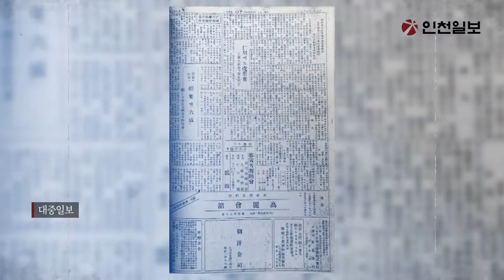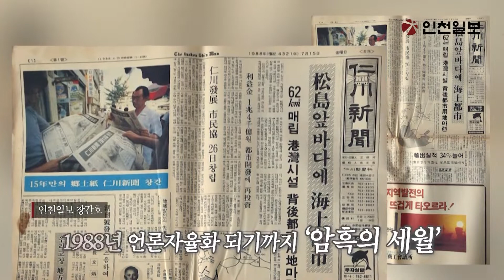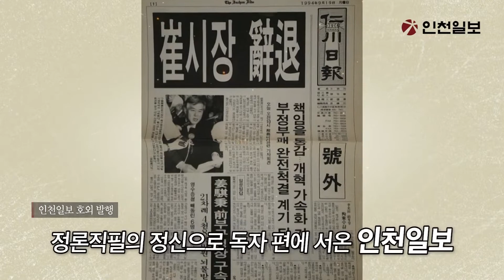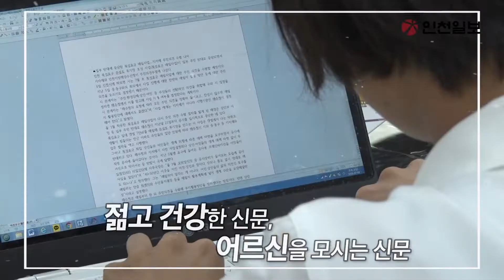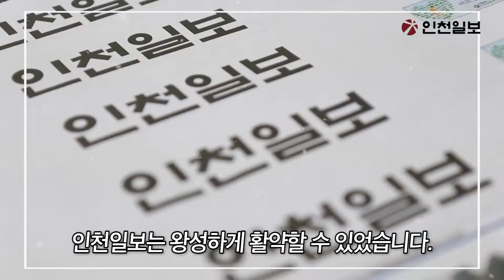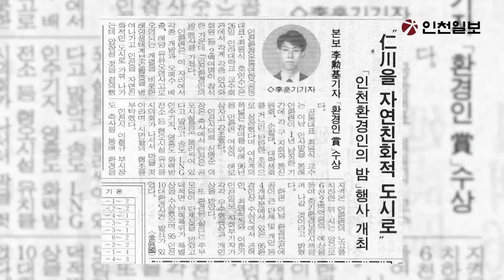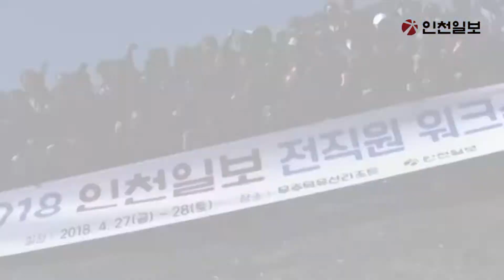인천일보 창간 30주년 기념 영상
일제강점기를 뚫고 찾아온 광복. 1945년 10월 인천 최초의 종합일간지 ‘대중일보’가 탄생했습니다. 그러나 1973년 8월 군사정권의 언론통폐합 조치 이후 언론자율화가 찾아오기까지 15년간 인천은 입이 있어도 말하지 못하고 귀가 있어도 듣지 못하는 '암흑의 세월'을 묵묵히 견뎌내야만 했습니다.

인천사람들이 한푼 두푼 자금을 모으고, 민족지 대중일보에 몸 담았던 이들은 인천일보 창간을 이끌었습니다.
드디어 1988년 7월 15일, 인천일보는 '애향심 제고, 공동체 구축, 독자성 창출, 공정성 견지'라는 4개항의 사시(社是)를 내걸고 지역언론으로서 대장정을 시작했습니다.

창간 30주년을 맞이한 오늘까지 인천일보는 단절된 정통언론의 맥을 잇기 위한 변화와 도전을 멈추지 않고 있습니다.

인천일보는 지역의 정치, 경제, 사회, 문화, 자연, 스포츠 등 각 분야 소식을 가장 발빠르게 취재하여 지역여론을 주도하고, 소통의 토대 위에 정론집필의 정신으로 독자의 편에 서는 것을 두려워 하지 않는 참 언론의 표본으로서 인천과 경기를 이끌어가는 선도적인 언론, 지방화시대 지역여론을 수렴하고 대변해 왔습니다.

인천일보는 사람 중심의 신문, 칭찬하는 신문, 독자에게 감동을 주는 신문으로 지역주민을 찾아가겠습니다.
창조와 소통, 열정으로 새 시대의 새로운 언론으로서 여러분에게 밝은 미래를 선사하는 그날까지 다양한 정보를 공유하며 미래의 꿈을 실현하기 위해 혼신의 힘을 다하겠습니다.

인천일보는 젊고 건강한 신문, 어른을 모시는 신문, 내고장의 권익을 위해 뛰는 신문을 지향하며 ‘사회 공기(公器)’로서 역할을 다하겠다는 각오로 가득 차 있습니다.
인천일보가 최상의 언론매체로 자리매김하기 위해선 지역주민의 애정 어린 관심과 참여가 중요합니다. ‘인천일보의 힘’은 독자로부터 나오기 때문입니다. 유수의 외국 지역언론이 전국언론보다 왕성하게 활약할 수 있는 것도 지역주민이 자신이 사는 지역언론에 각별한 사랑을 쏟아주고 있기 때문입니다.

인천일보 30년. 지금까지의 과정이 결코 순탄했던 것은 아니었습니다. 급변하는 미디어시장에서 쇠락해가는 종이신문, 경영난으로 인한 노사갈등으로 기업회생절차를 밟는 등 고사 직전까지 가는 엄청난 아픔을 겪어야 했습니다. 좌절과 열패감에 짓눌려 있기도 했습니다. 그러나 창간 30주년을 맞이한 인천일보는 다시 인천·경기를 대표하는 언론, 동북아의 중심매체로 부활하고 있습니다.

창간 첫 날의 각오와 다짐을 되새깁니다. 겸손한 자세로 다시 한 번 마음을 추스르겠습니다.
정론을 통해 지역사회 발전과 주민행복 증진의 동반자가 되겠습니다. '기자의 사명은 침묵에 목소리를 주고, 무고한 이들의 증인이 되며, 화려한 수사로 위장한 거짓을 밝히는 것'이라는 자세 아래 우리 사회 불합리를 적발해내고 정의를 바로잡는 데 최선을 다할 것입니다.

인천일보는 글로벌 미디어그룹으로서 세계를 무대로 힘찬 발걸음을 내딛기 시작했습니다. 상생과 나눔의 가치를 실천하고 지역과 문화의 가치를 드높이는 데 열과 성을 다할 것입니다.

인천일보는 급변하는 미디어 환경에 걸맞는 변화를 추구하겠습니다. 종이신문 기반 위에 온라인과 모바일, SNS를 아우르는 다양한 플랫폼을 활성화하고 인천일보TV 개국을 기점으로 신문과 방송의 융합을 통해 미디어 환경을 선도하면서 힘차게 미래를 개척해 나아가겠습니다.
인천일보는 ‘인천시민과 경기도민이 가장 사랑하는 언론’이 되기 위해 열정과 노력을 멈추지 않을 것입니다.

“지역을 뛰어넘어 세계로 향하는 인천일보. 브랜드 인천! 그 중심에 인천일보가 함께하겠습니다!”

소외되고 어려운 이들 곁에, 대한민국 번영의 한가운데.
여러분의 인천일보가 있겠습니다.